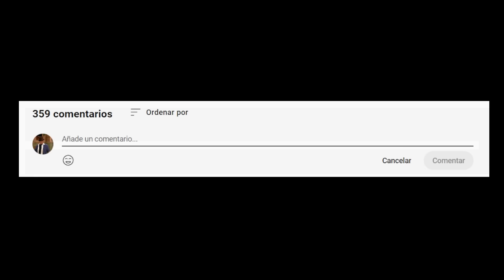El personaje MÁS PERTURBADOR Howard | The big bang theory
Un spin off de la serie The big bang theory conocido como Young Sheldon ha llegado a su fin después de 7 años, dejando grandes misterios y secretos que no tienen sentido en The big bang theory.

DATE UNA VUELTA POR MIS REDES.